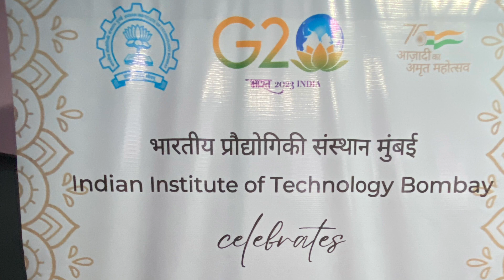International Mother Language Day, Matribhasha Dibas, মাতৃভাষা দিবস